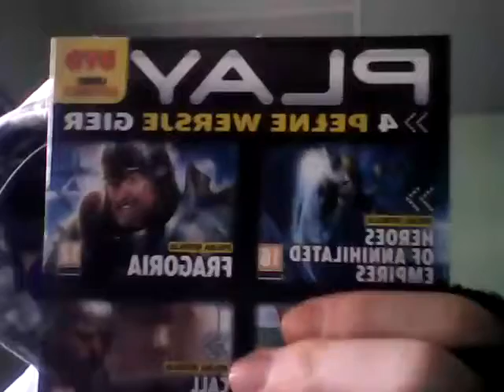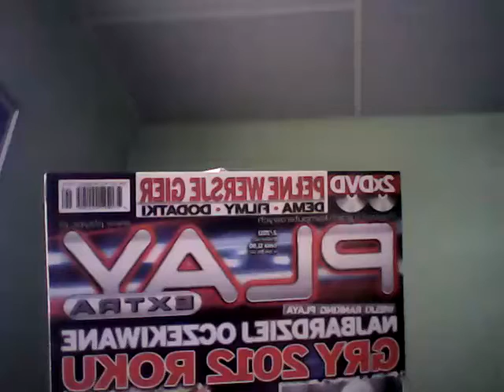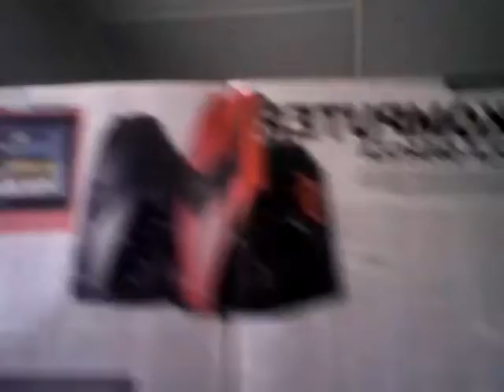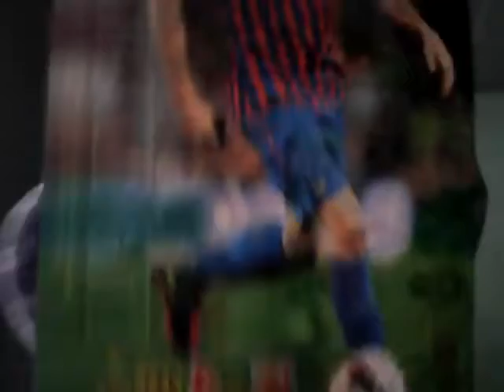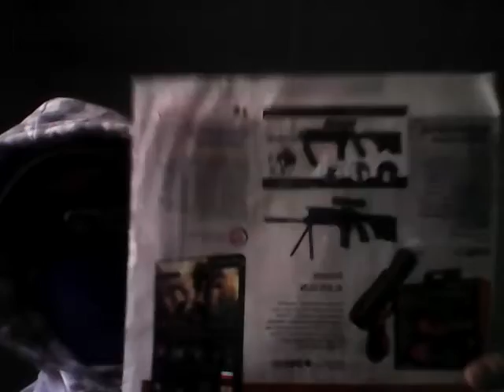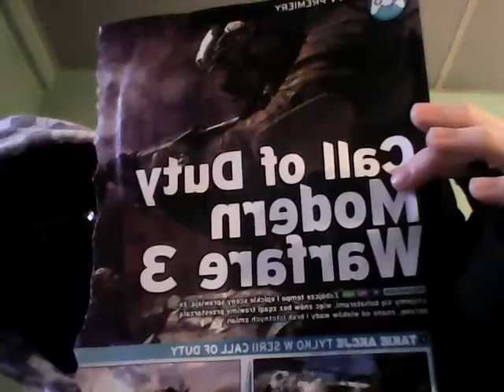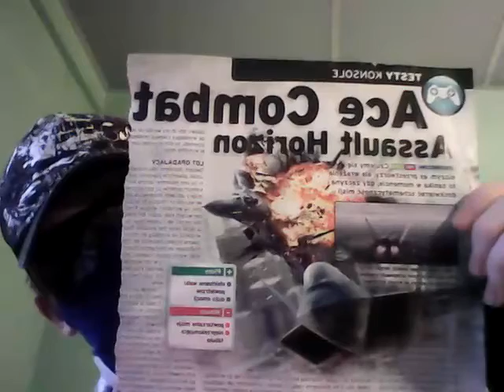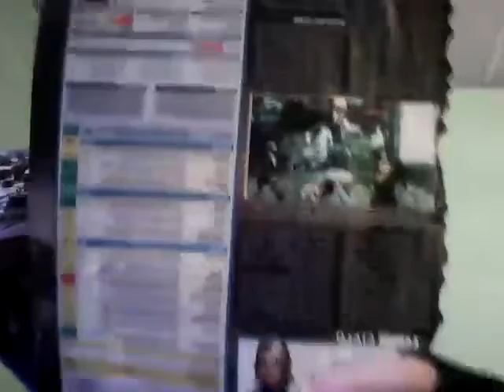w moim sebo-vlo co kupiłem dzisiaj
Dzisiaj kupiłem gazetę PLAY w której było 3 inne gazety i 4 płyty z grami